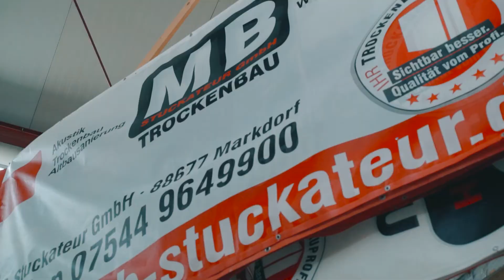Wir suchen Dich! Das Team der MB GmbH in Markdorf sucht neue/-n Kollegen/-in (m, w, d) für Vollzeit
Wenn du Erfahrungen am Bau hast, bist du bei uns richtig.
z.B. Zimmerer, Maurer, Gipser o.ä.

Melde dich bei der MB Stuckateur GmbH in Markdorf.
Der Profi für Trockenbau, Brandschutz, Schallschutz und Akustik